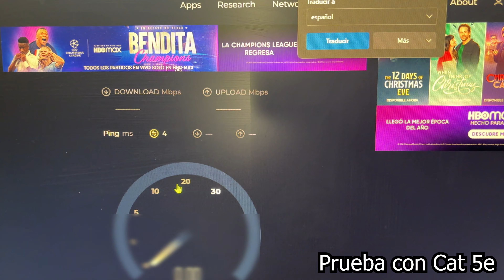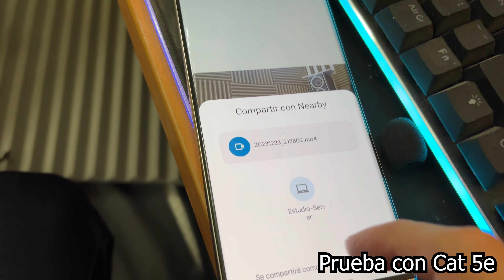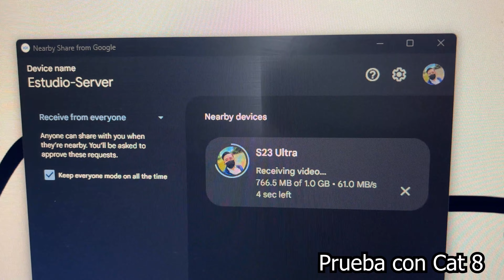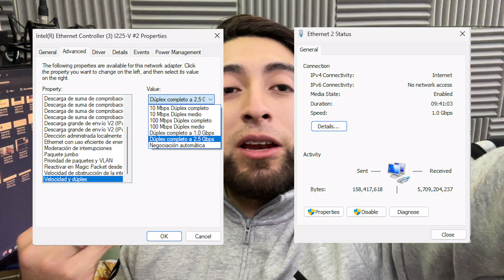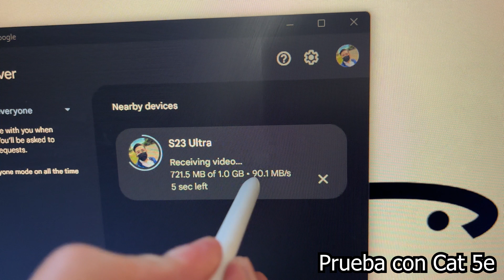Comparación de Cables de Red: Cat 8 vs. Cat 5e - ¿Merece la Pena la Actualización?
les dejo 3 videos para que entiendan mejor como mejorar el rendimiento de una red y no mal gastar su dinero 💵 ⬇️